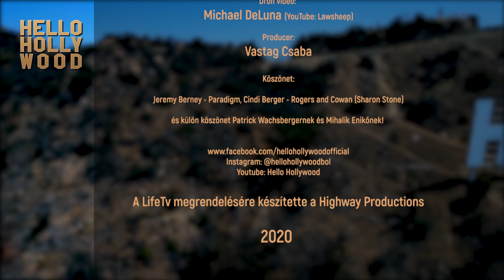Hello Hollywood: Sharon Stone and the lockdown. (May 17, 2020)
Sharon Vonne Stone (born March 10, 1958) is an American actress, producer, and former fashion model. She is the recipient of a Primetime Emmy Award and a Golden Globe Award, as well as having received nominations for an Academy Award and two Screen Actors Guild Awards.